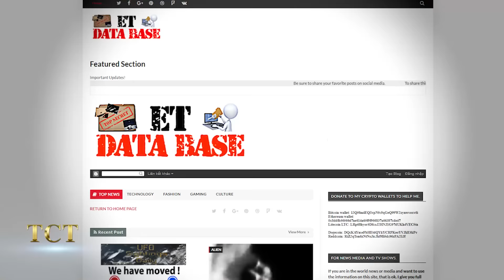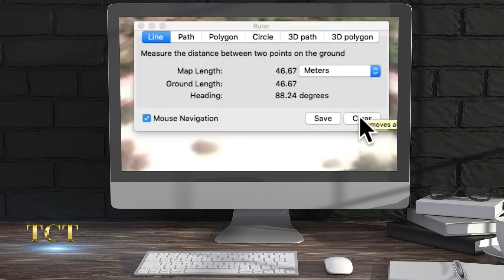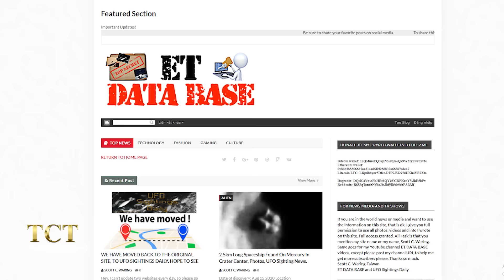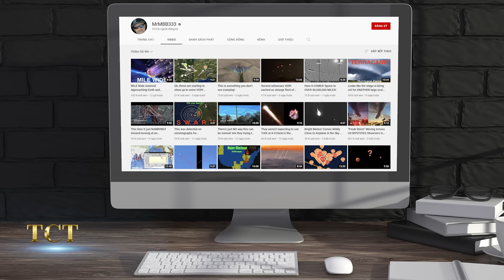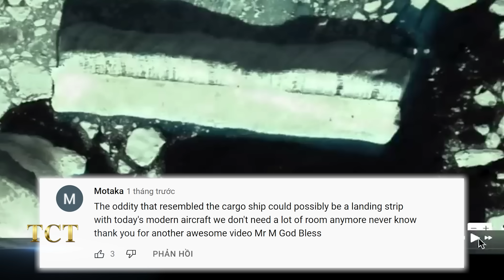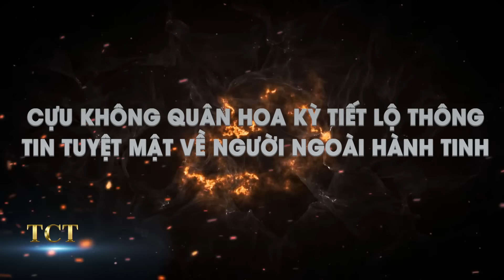Người ngoài hành tinh tự do đi lại trong dinh thự Tổng thống Argentina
Chuyên mục Khám Phá ngày 02/01 của TCT hân hạnh mời quý khán giả cập nhật tin mới:
- Thợ săn UFO tìm thấy ‘lối vào căn cứ mật’ trên Trái Đất
- Phát hiện phi thuyền ngoài hành tinh dài hơn 200m ở Nam Cực
- Cựu Không Quân Hoa Kỳ tiết lộ thông tin tuyệt mật về người ngoài hành tinh
===oOo===